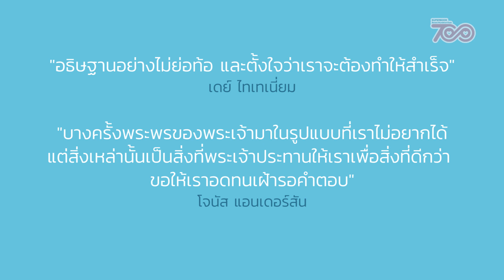เรื่องราวจากใจ | Jonus Anderson & Day Thaitanium CBN Fanday | 27 กุมภาพันธ์ 2020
“อธิษฐานอย่างไม่ย่อท้อ
และตั้งใจว่าเราจะต้องทำให้สำเร็จ”
-เดย์ ไทเทเนี่ยม-

“บางครั้งพระพรของพระเจ้า
มาในรูปแบบที่เราไม่อยากได้
แต่สิ่งเหล่านั้นเป็นสิ่งที่พระเจ้า
ประทานให้เราเพื่อสิ่งที่ดีกว่า
ขอให้เราอดทนเฝ้ารอคำตอบ”
-โจนัส แอนเดอร์สัน-

ได้ที่ 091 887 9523 / 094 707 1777

ชื่อบัญชี มูลนิธิพันธกิจพระพร (ไทย)
ธนาคารไทยพาณิชย์ SCB กรุงเทพฯ